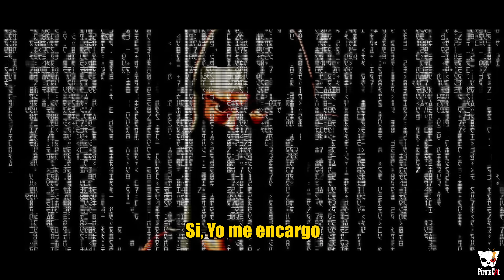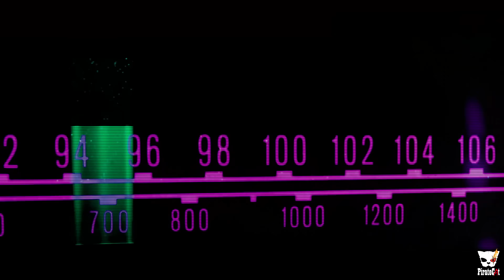La MUERTE de LAUGHING JACK - COMANDO 19 Creepypasta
*Síguenos por nuestras redes:
- EYELESS JACK / KAGEKAO / HOODIE /HACKERMAN

* Agradecimientos a Ekaterina y Szczubelek
* SUPPORT: Fernando F.

*EQUIPO COMANDO*(Aparecidos en otros vídeos)
- BLOODY PAINTER (@ManuRPictures)
* ACTORES DE DOBLAJE:
- Actor doblaje HOODIE (@juantoplus)